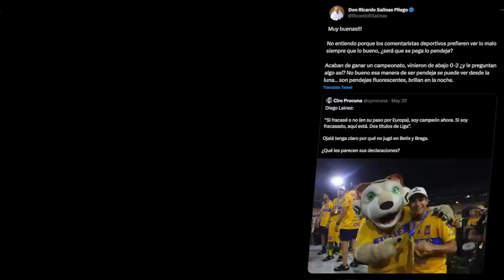Salinas Pliego llama …dejo a Oswaldo Sánchez por la pregunta que le hizo a Lainez